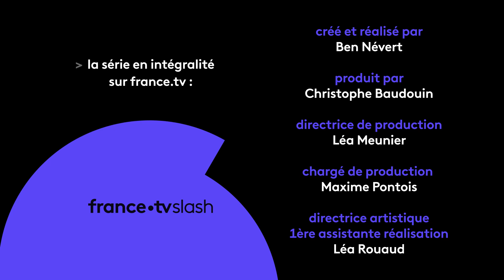Insomnie avec Lujipeka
Benjamin invite Lujipeka dans son lit (ou presque) pour une vraie nuit d’insomniaque. Ils y parlent de barres chocolatées, de Columbine, du rap game, de sa carrière solo, mais aussi de ses appréhensions, de love, des difficultés à faire des choix, et de Punk.